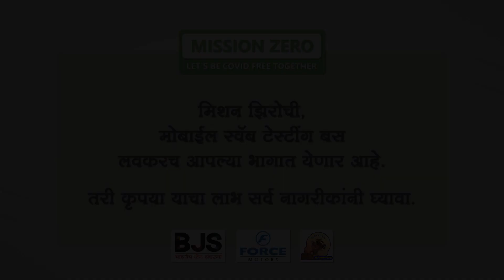Mision Zero Pune Antigen Test Chalwal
पुणे शहरात MissionZero उपक्रमाला सुरवात होत आहे. रॅपिड ॲक्शन प्लॅनद्वारे मोठ्या प्रमाणात अर्ली डिटेक्शनवर आमचा भर असेल. यासाठी BJS, फोर्स मोटर्स व पुणे महानगरपालिका एकत्रितपणे कार्यरत आहेत. तरी पुणेकरांनी अँटिजेन चाचणी करून घ्यावी व CovidFreePune साठी योगदान द्यावे.